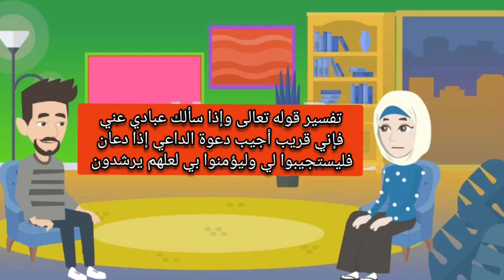وإذا سألك عبادي عني # تفسير آيات من القرآن الكريم # اللهم اجعلنا من أهل القرآن والعاملين به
تفسير آيات من القرآن الكريم
تفسير آية وإذا سألك عبادي عني فإني قريب أجيب دعوة الداعي إذا دعان